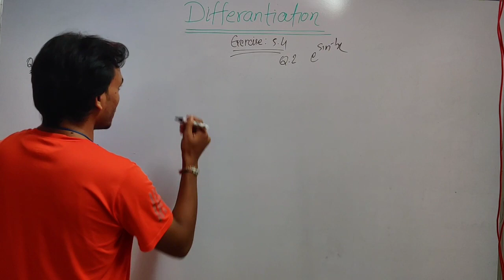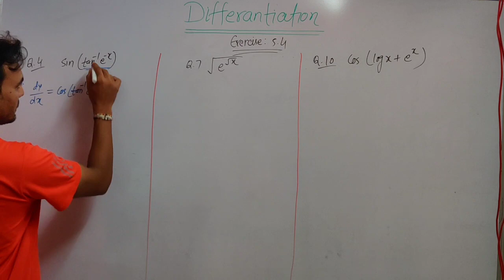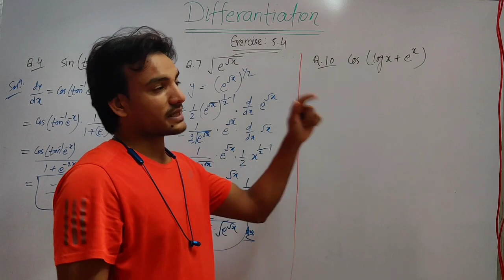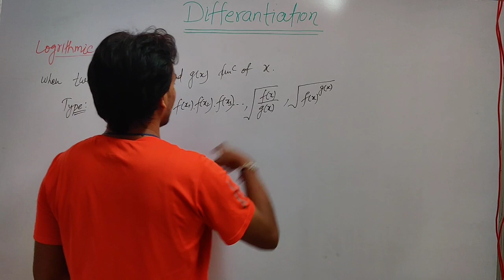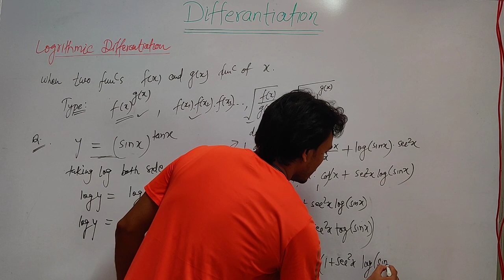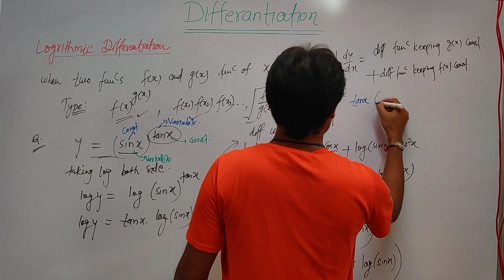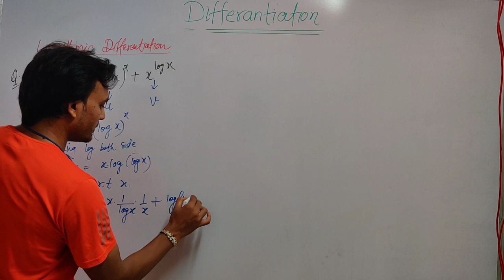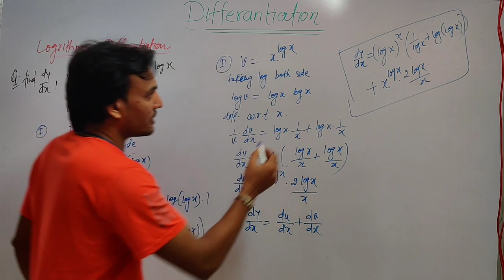Mathematics, class - 12th